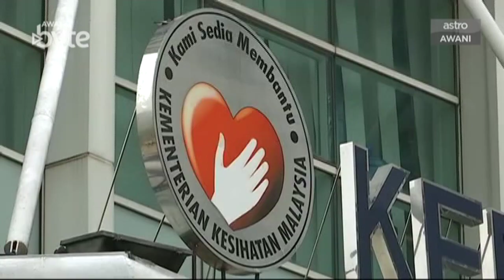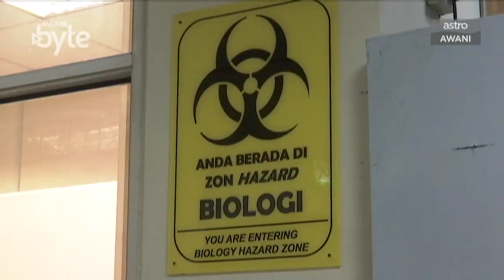AWANIByte: Proses uji kaji sampel COVID-19 menggunakan kaedah RT-PCR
PENDEKATAN uji kaji COVID-19 yang menggunakan kaedah molekular diagnostik menerusi ujian Tindak Balas Rantai Polimer Transkripsi (RT-PCR) mampu menghasilkan keputusan ujian yang cepat, tepat dan menyeluruh, malah mampu memberi petunjuk yang betul.